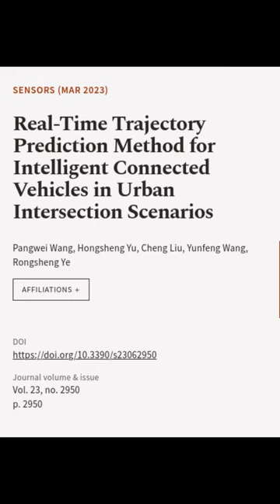Real-Time Trajectory Prediction Method for Intelligent Connected Vehicles in Urban In... | RTCL.TV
### Keywords ###

### Article Attribution ###
Title: Real-Time Trajectory Prediction Method for Intelligent Connected Vehicles in Urban Intersection Scenarios
Authors: Pangwei Wang, Hongsheng Yu, Cheng Liu, Yunfeng Wang ,and Rongsheng Ye

### Video Timestamps ###
0:00:00 - Summary
0:00:57 - Title
0:01:03 - End